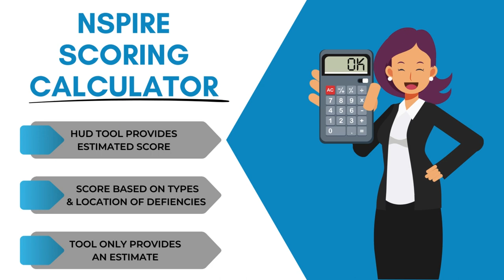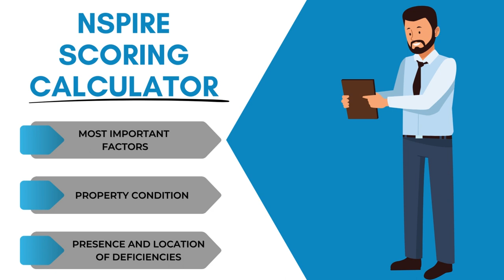Tuesday Tip: NSPIRE Scoring Calculator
In this week's tuesdaytip, what to expect when using the hud nspire scoring calculator before your next inspection.